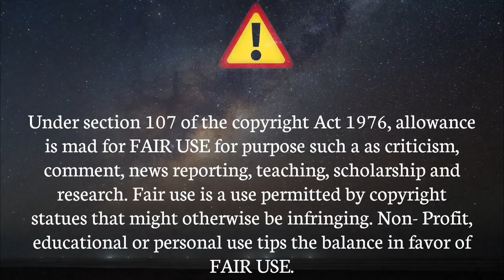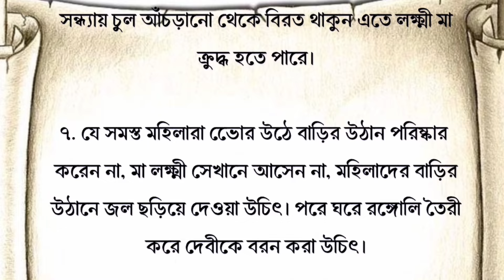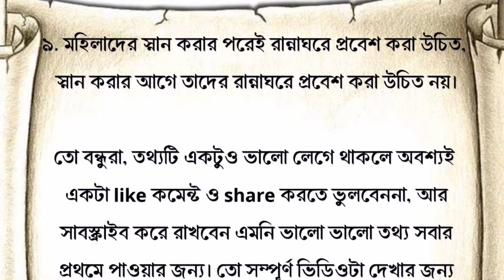মা লক্ষ্মী কখনই এমন মহিলার ঘরে প্রবেশ করেন না | Prohoron in bengali | vastu shastra | vastu tips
You will get Bengali Motivational Speeches. Gita Gyan. Answers of Life Related Problems. Inspiring Stories. Bengali Motivational Shorts. Motivational Quotes. Sri Krishna's Lessons. Life lessons of Swami Vivekananda. APJ Abdul kalam. Pouranik videos. Puran kahini. Tips. Exam tips. Education purpose. Inspiring stories  etc.